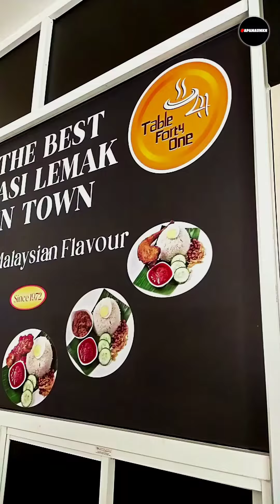FOOD IN SABAH | TABLE 41 | PLAZA KINGFISHER | APAMAUMKN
🔥 Table 41

Tmpt mkn environment dia ada feel2 hotel sikit ba sia rasa.. Siuk, selesa... Baru tu ada kuih2 jg kalau mo mkn ringan2... Kepakaran drg sni Nasi lemak, tp ni kali sy x feel pula mo mkn nasi lemak... Jadi sy try drg punya Gulai Daging Salai dan Oxtail Asam Pedas.. O ya, sama dessert ice gula apong..

Aduhai, dia punya gulai daging salai SADAP, OLUNOK... Wangi btul tu daging yg di salai... Tu kuah dia pula lemakkkkk2 manis2 skit... Oxtail dia pula ada padas siiiikit sja... Tp nyaman la mkn sma nasi panas2...

Kalau kmu mau buat small function pun boleh diatur bosskueee.

Harga pun berpatutan...

Pgi kmurng sna Plaza Kingfisher...

📍 Plaza Kingfisher

👉 10AM - 6PM

👉 HALAL FOOD